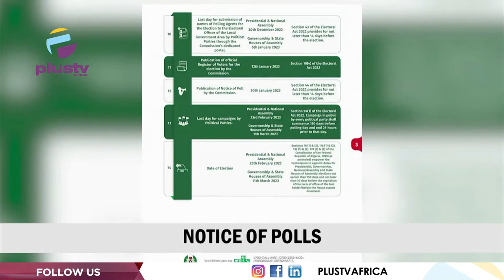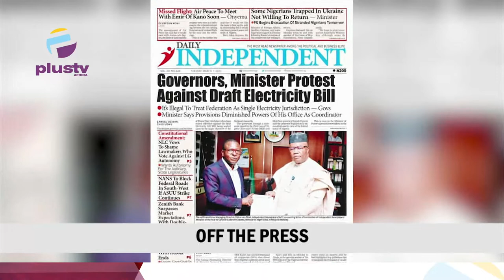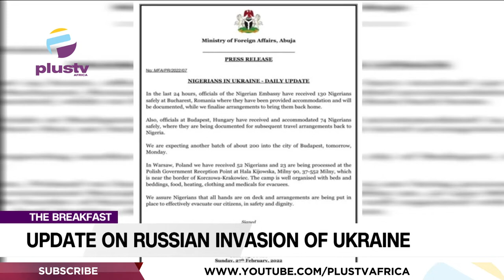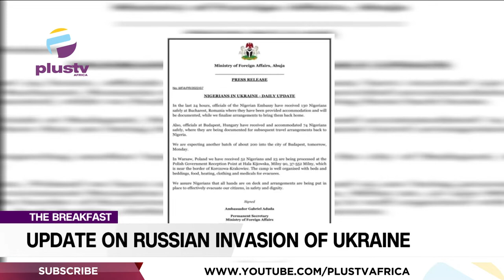(WATCH) Update On Russian Invasion Of Ukraine | Students Protest A.S.U.U Strike | THE BREAKFAST